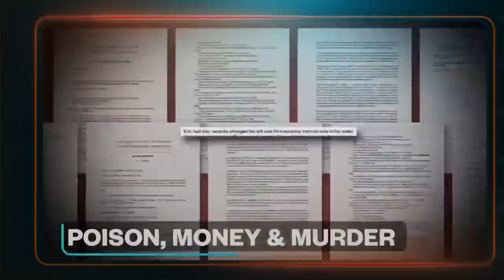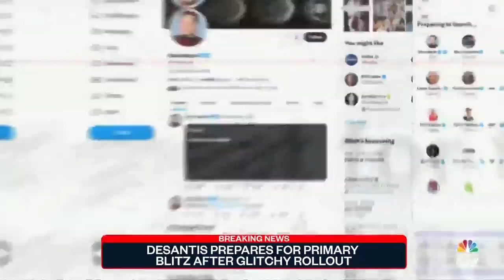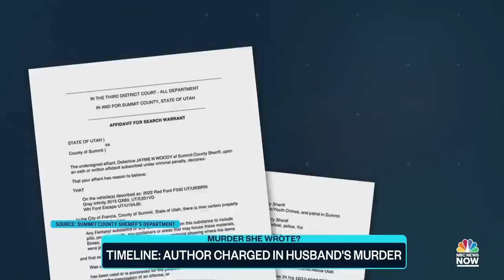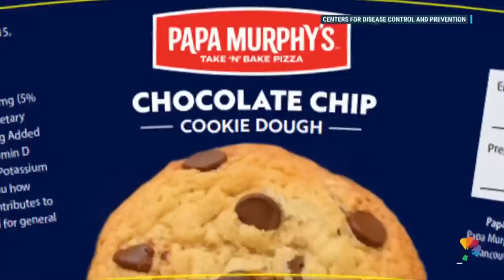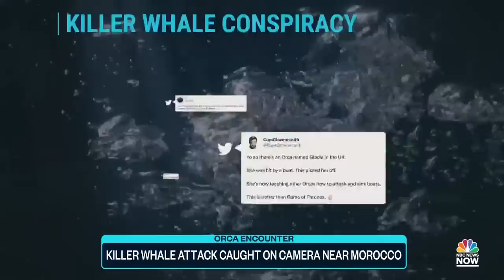Top Story with Tom Llamas - May 25 | NBC News NOW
Gov. DeSantis prepares for Primary after glitchy candidacy announcement on Twitter, whistleblower says DOJ “slow-walked” Hunter Biden probe, and Lululemon workers say they were fired for breaking policy after calling police on a robbery at the store.